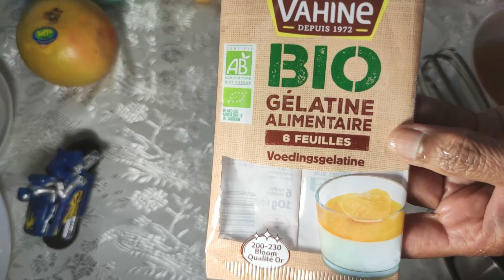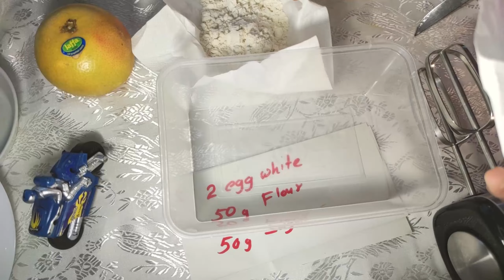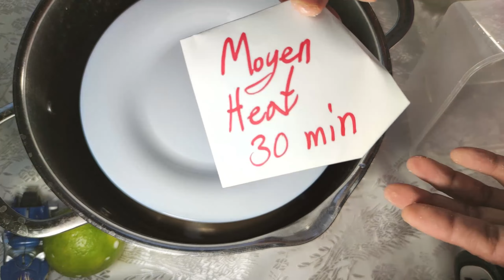Pearl design yogurt cake🦝C194🌸Citures🌸